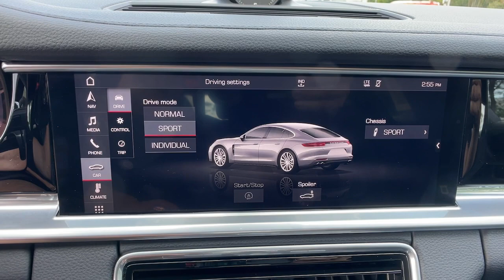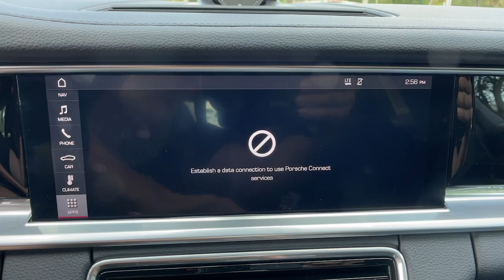2019 Porsche Panamera Orlando, Winter Park, Lake Mary, Maitland, Sanford, FL KL128081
White Used 2019 Porsche Panamera 4S available in Orlando, Florida at Porsche of Orlando. Servicing the Orlando, Winter Park, Lake Mary, Maitland, Sanford, FL area.

* Dual Moonroof  * Leather Seats  * Navigation System  * Keyless Start  * Bluetooth Connection  * Rear Spoiler  * All Wheel Drive  * 8-Way Power Seats  * Black; Partial Leather Seat Trim  * Wheels: 19 Panamera S  * WhiteThis vehicle includes a Money-Back Guarantee* and passed our precise inspection process. Best of all the price you see is the price you pay. No haggling. No back and forth. No pressure. And this price is so good it is guaranteed. *Money-Back Guarantee is valid for 5 days or 250 miles, whichever comes first. See store for details. Some restrictions apply.This 2019 Porsche Panamera 4S is proudly offered by Porsche of Orlando This Porsche includes: BLACK, PARTIAL LEATHER SEAT TRIM Leather Seats WHITE *Note - For third party subscriptions or services, please contact the dealer for more information.* CARFAX BuyBack Guarantee is reassurance that any major issues with this vehicle will show on CARFAX report. You appreciate the finer things in life, the vehicle you drive should not be the exception. Style, performance, sophistication is in a class of its own with this stunning Porsche Panamera 4S. This vehicle has an added performance bonus: AWD. It improves handling on those winding back roads, and gives you added safety and control when driving through wet and snow weather conditions. The Panamera 4S has been lightly driven and there is little to no wear and tear on this vehicle. The care taken on this gently used vehicle is reflective of the 35,018mi put on this Porsche. Added comfort with contemporary style is the leather interior to heighten the quality and craftsmanship for the Porsche Panamera 4S. How often was the oil changed? Were important service intervals taken care of? You'll have the records on this vehicles to know for sure. If not for a few miles on the odometer you would be hard-pressed to know this 2019 Porsche Panamera is a pre-owned vehicle. An extra bonus with this Porsche Panamera: it's still covered by the manufacturer's warranty. Some vehicles are more of a need-to-have. This one is a absolutely-must-have. If it's looks aren't enough to persuade you, the feel of the powerhouse under the hood most definitely will. The best part about navigation systems like the one that comes in this car? You don't have to try to fold them up and stuff them back into the glove box. This extraordinary find is a once-in-a-lifetime opportunity for someone who understands automotive magic.